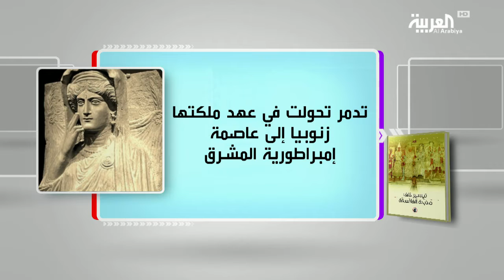كل يوم كتاب: مذبحة الفلاسفة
برنامج يستعرض أبرز وأحدث اصدارات الكتب في العالم العربي وحول العالم، ويتضمن عروض الصحافة وتعليقات المثقفين والصحافيين. البرنامج يبث خمسة أيام في الأسبوع، من الأحد وحتى الخميس.